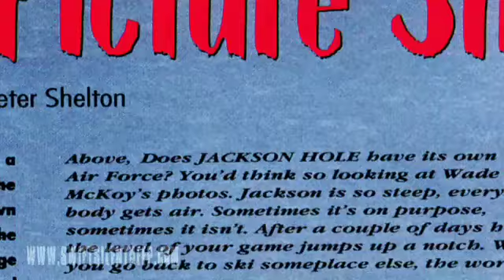Swift.Silent.Deep. webisode 2 - Dave Miller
The second sneak peek into the new documentary ski film Swift.Silent.Deep. Jackson Hole Air Force member and Alaska Heli-Ski Guide, Dave Miller, talks about his brother, Ron, dropping into S&M couloir on top of Jackson Hole Mountain Resort for the first time.